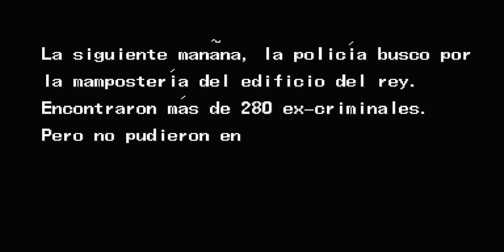The Punisher Final Fight. Death Of Kingpin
The Punisher game Final Part